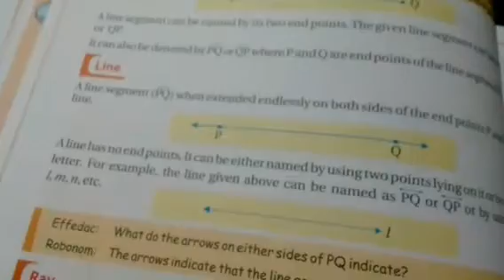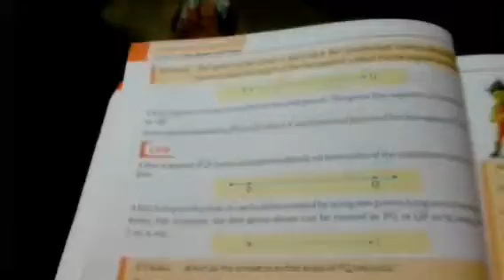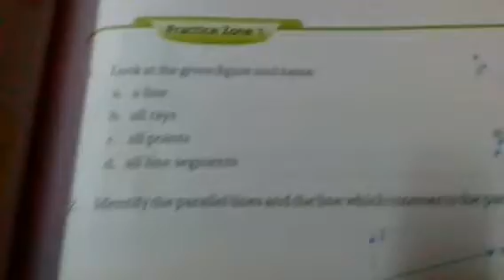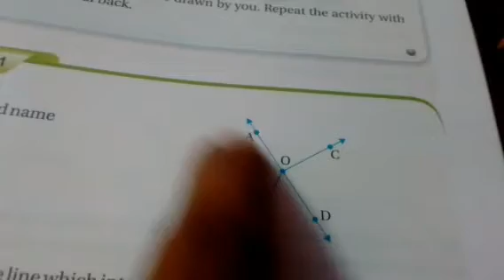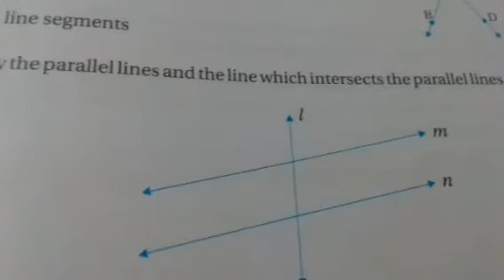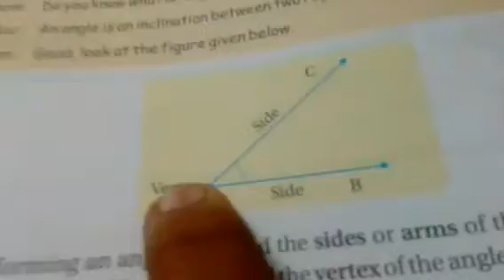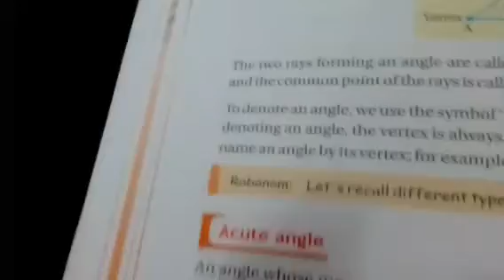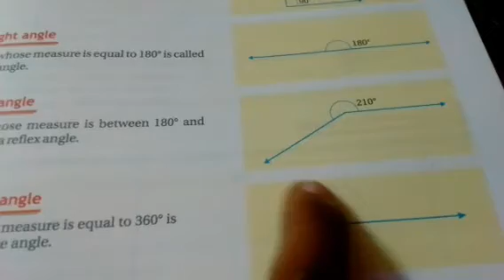Class 6,chapter 6,curve and angle